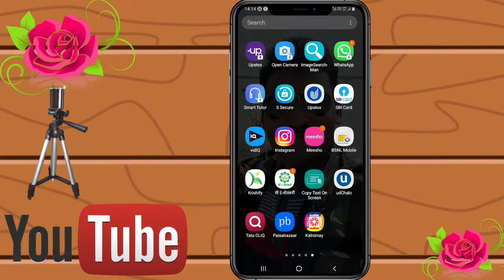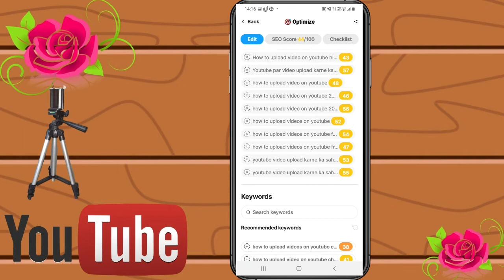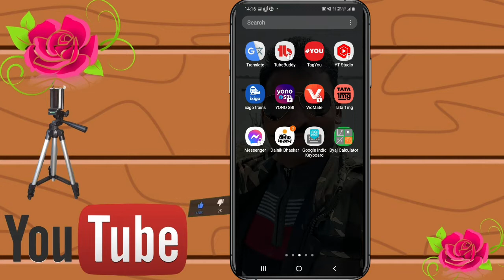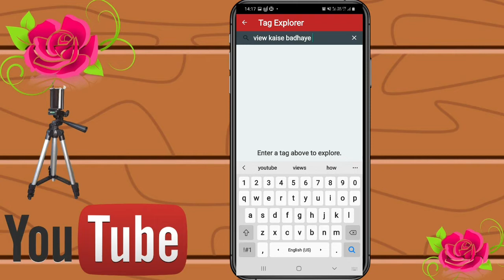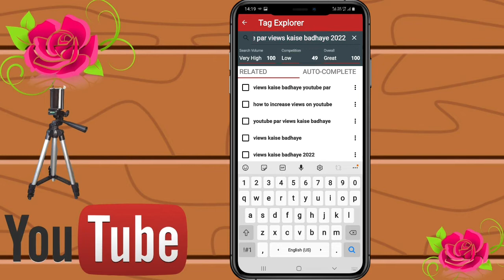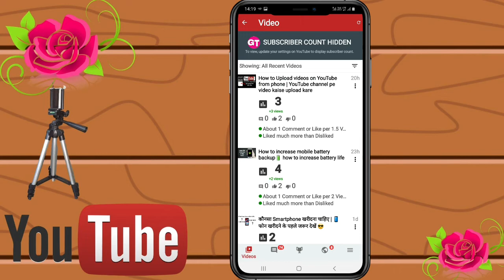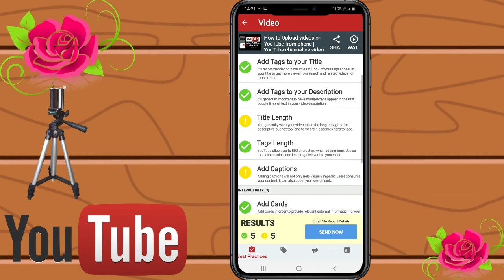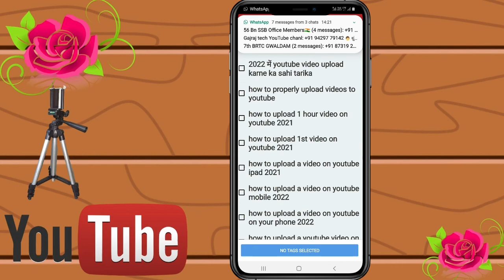Best app for Growing YouTube channel 2022 | sabse accha app for YouTube channel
hello friends
मैं गजानन आपके आपने  YouTube channel Gajraj tech में आप सभी का हार्दिक स्वागत करता हूं, दोस्तों आज हम   बतायेंगे की   best YouTube channel Growing app के बारे में, video अच्छा लगे तो channel subscribe जरूर करें धन्यवाद

SOCIAL MEDIA

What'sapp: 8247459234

Your Quaris
Your Questions

Youtube pr Discription  likhne ka sahi tarika in 2022
Youtube pr Discription kaise likhe 2022
 youtube channel pr logo or banner kaise lagaye
how to make channel art for youtube
how to grow 10x faster on youtube 2022
How To Increase Views On Youtube | how to get more views on youtube fast
how to increase views on youtube
Increase views
how to get youtube views
how to get views on youtubee
how to get more views on youtube for beginnerss